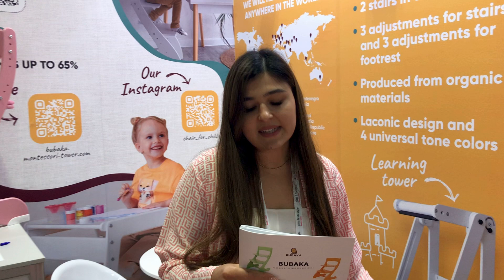BUBAKA: Factory of Children Furniture at gift & lifestyle Middle East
Gulnar Hudayberdieva
Interpreter
LLC KUZYA
BUBAKA: Factory of Children Furniture

Alena Vikhareva
Head of Export Sales Department
LLC KUZYA